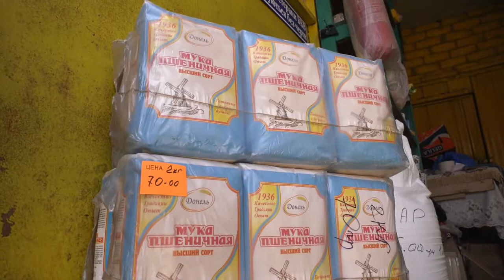зомбі тв лнр" вводить в оману як все гарно в окупації Вовчанську Харьківської області. Ринок